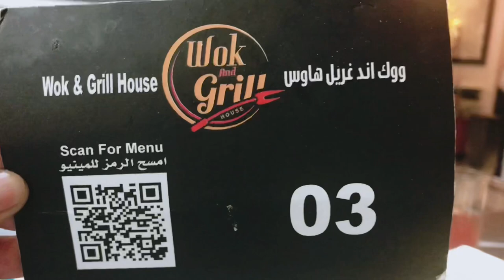BUFFET DINNER WITH FRIENDS @ Wok N Grill buffet friendship dinner WINNIE BAUTISTA